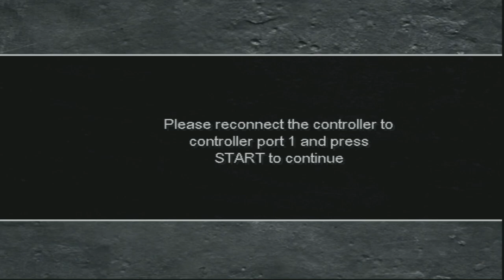Razes Hell | Xbox | #5 New Friends?